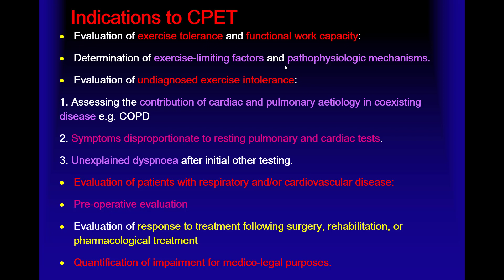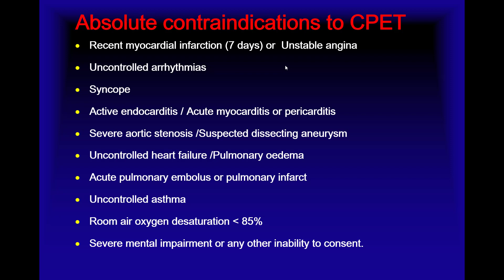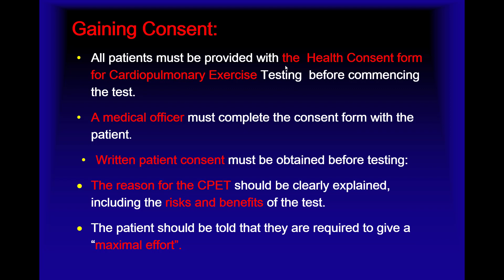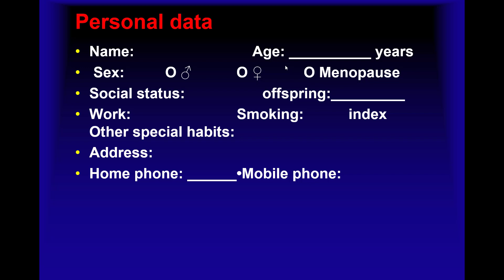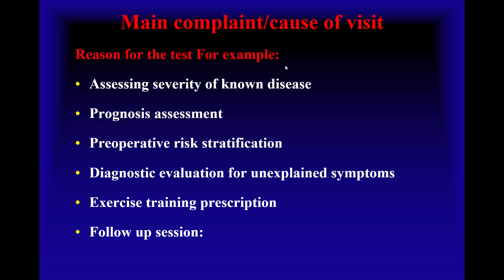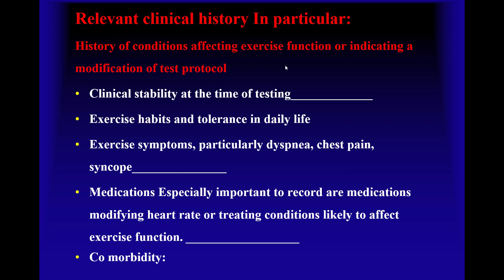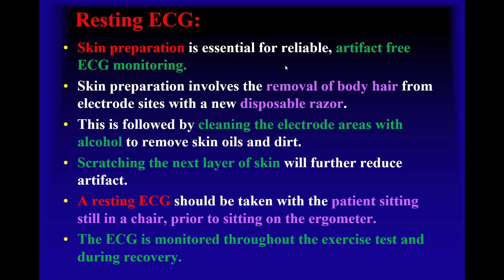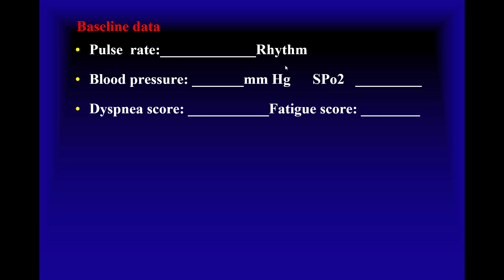CPET Sheet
By Professor Dr: Ahmed Younes
Professor of Pulmonology & Critical Care - Mansoura Univeristy